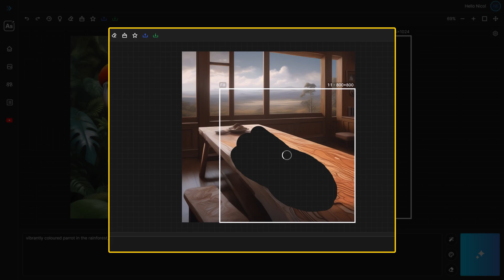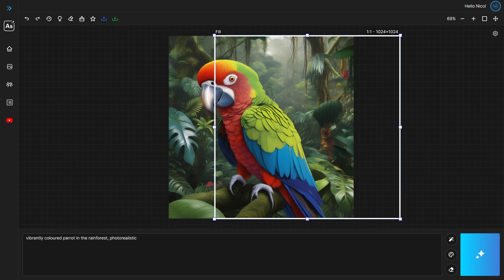ArtSpace.ai - Getting Started - 07 - Inpainting & Outpainting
In this part, we talk about in- and outpainting and how this helps you to repair small defects and extend an image beyond its original borders.